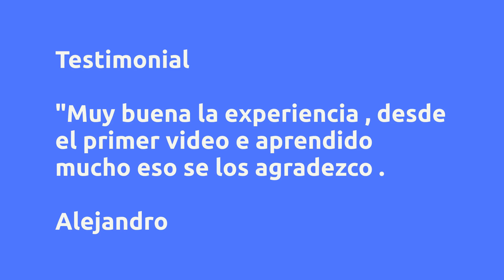(REVIEW) MOTOCROSS DESDE CERO - APRENDE DIGITAL PRO, VALE A PENA?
MOTOCROSS DESDE CERO - Aprende Digital PRO, es bueno?

Un poco sobre (información del productor):
Motocross desde cero es un programa creado por Jorge Martin experto en motocross, referente indiscutido en este deporte y uno de los profesores más reconocidos a nivel internacional, con más de 22 años de experiencia entrenando a pilotos expertos e iniciantes.

Conviertete en un corredor de motocross completo de una manera sencilla y didáctica; Aprende cuál es el equipo adecuado, las medidas de seguridad, hasta cuestiones más específicas como una correcta postura, curvas, saltos, whoops, todo esto explicado de la mejor manera dirigido por un profesional no solo en el motocross, sino también en el arte de enseñar.

"Después de capacitar a más de 11 mil alumnos de manera presencial tengo la total seguridad de decirte que conozco cuáles son los puntos que más le cuesta a cualquier piloto que se inicia en el mundo del motocross, por eso cree este curso pensado para que no sufras los procesos de aprendizajes, sino que los disfrutes"

Beneficios:

-7 días de garantía
-Acceso inmediato
-Pago seguro
-Múltiples métodos de pago
-100% en línea

Contenido:
BIENVENIDA
Bienvenida
Canales De Soporte
Cómo seguir con los estudios

SEGURIDAD Y SET UP DE LA MOTO
Seguridad equipo
Sag
Regular suspensión
Regular manubrio
Regular Freno Trasero
Regular Chasis
Presión Pneus
Elementos Seguridad

ASEGURAR POSICIÓN CORRECTA DE MANEJO SENTADO Y DE PIE
Espalda recta
Asegúrate que tu posición sea la correcta
Cintura y Caderas
Del Metatarso al Arco
Posición de manos y brazos
Posición de pie, rodillas codos y espalda alineados
Posición de brazos y rodillas para frenar
Postura Errada
Regrip, posición de manos y brazos para acelerar y frenar
El set up de la moto y las articulaciones del cuerpo trabajando en conjunto

UTILIZACIÓN CORRECTA DE LOS 5 CONTROLES DE LA MANO
Los 3 pasos del frenaje
Posición de manijas/manetas
Cómo acostumbrarnos a cambiar de marcha de pie
Freno trasero
Como controlar el freno trasero sin bloqueo
Practica paso 2 del frenaje
Cambio de marcha (detalle bota)
Cambios de marcha durante la aceleración

EJERCICIOS EN POSICIÓN ESTACIONARIA (MOTO SOBRE EL CABALLETE)
Caderas hombros y manubrio
Como pararse correctamente en la moto
Ejercicios diarios posición estacionaria
Ejercicios para casa
Ejercicios para mejorar técnica de frenaje
Cambio de Posición frenando y acelerando
Posición de remo sin tocar manubrio
Uso correcto de los pedalines

TÉCNICAS EN CURVAS CON Y SIN APOYO(CANALETAS/PERALTES, PLANAS)
Como sacar el pie interno en curva
Freno delantero con dedo índice
Curva-Salida de curva Pushback and forward
Transición de curvas
Transición de curvas 2
Transición de curvas 3

LARGADAS
Largadas posición de manos brazos y codos
Largadas, 6 tips mas importantes
Ajustes importantes para una buena largada
Largadas con partidor

SALTOS, TÉCNICAS
Saltos introducción
Primeros sustos en salto
Saltos, técnica normal y simple
Saltos nivel principiante, 3 pasos a tener en cuenta
Saltos inicio rampa compresión y rebote
Saltos prejump, practica sobre el caballete
Saltos, absorbing practica sobre el caballete
Saltos, diferentes sectores de la rampa
Saltos, inicio de compresión y rebote
Técnica de absorbing 1
Técnica de absorbing 2
Acelerando solo en la rampa

Búsquedas más frecuentes:
MOTOCROSS DESDE CERO - Aprende Digital PRO, es bueno? es bueno?
MOTOCROSS DESDE CERO - Aprende Digital PRO, es bueno? vale la pena?
MOTOCROSS DESDE CERO - Aprende Digital PRO, es bueno? ¿dónde comprar?
¿Aprende Digital PRO es confiable?
¿Quién es Aprende Digital PRO?